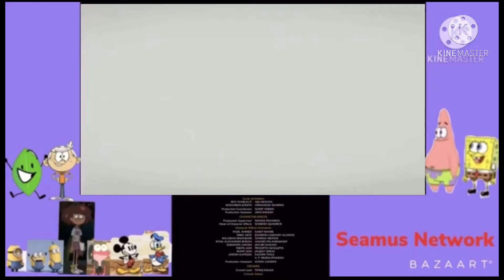hotel translvainya intro (2012) but they’re on seamus network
credit to seamus the freeform fantic 2005 for the templete

taken after madagascar 3 europes most wanted (2012)